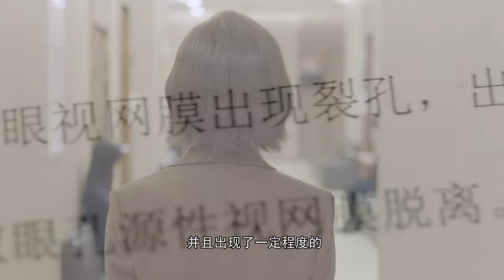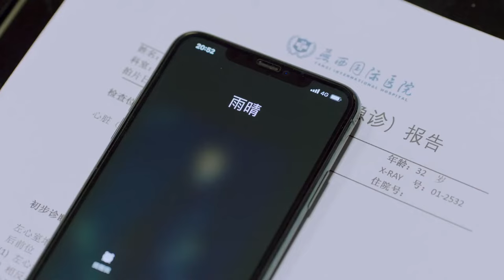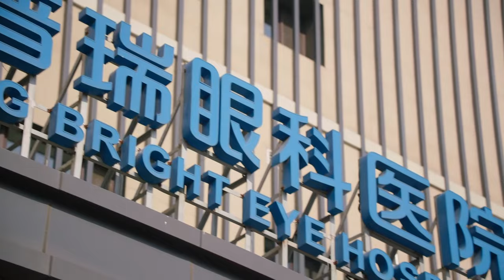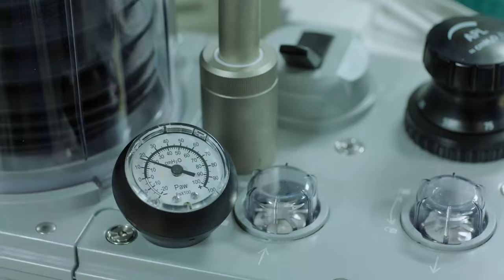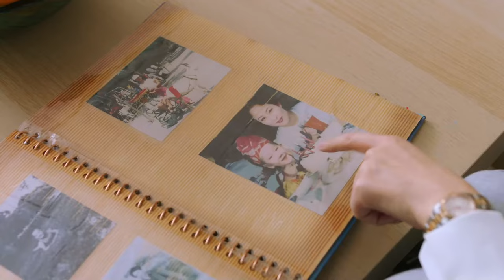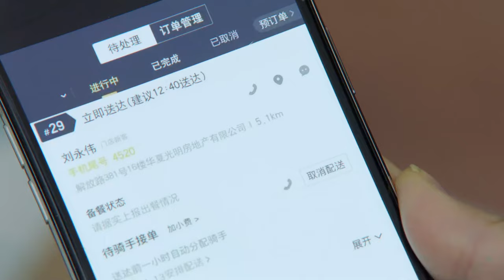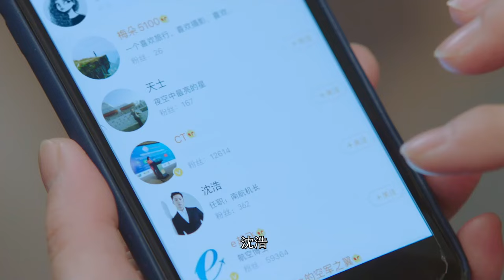都市情感剧 |《我的女友是机长 》25 ：飒气机长佟丽娅惨被催婚，巧遇“渣男神医”陷入爱河（《远大前程》《北京爱情故事》主演佟丽娅情感剧）💕纵享丝画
飒气机长佟丽娅惨被催婚，巧遇“渣男神医”陷入爱河
情感电视剧 |《我的女友是机长 》25 ：飒气机长佟丽娅惨被催婚，巧遇“渣男神医”陷入爱河（《远大前程》《北京爱情故事》主演佟丽娅情感剧）💕纵享丝画